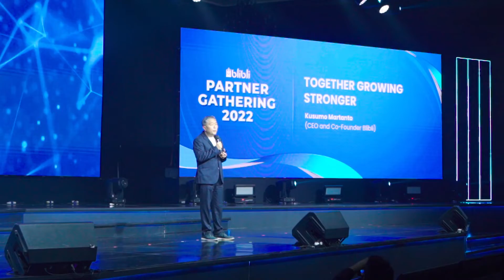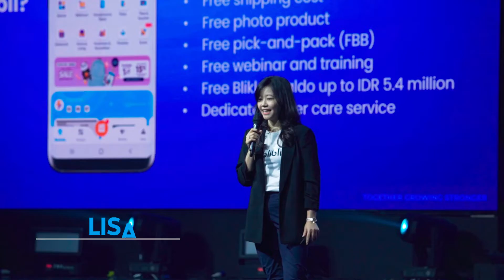Partner Gathering Jakarta Highlight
Hai sellers!

Di sini ada yang hadir ke Blibli Partner Gathering 2022 di Jakarta?

Nah untuk kamu yang belum sempat hadir, jangan khawatir karena kita akan bagikan keseruan selama event berlangsung.

Simak yuk!